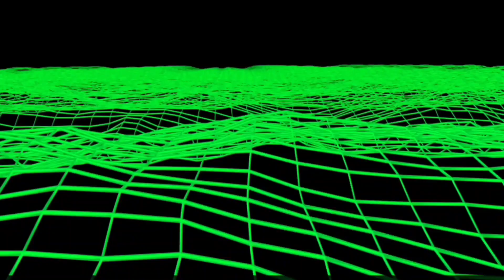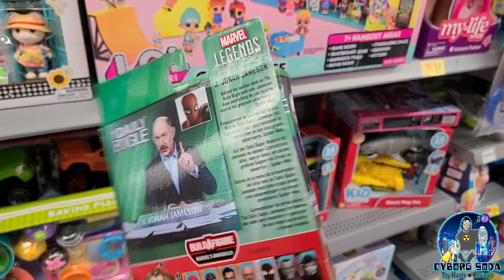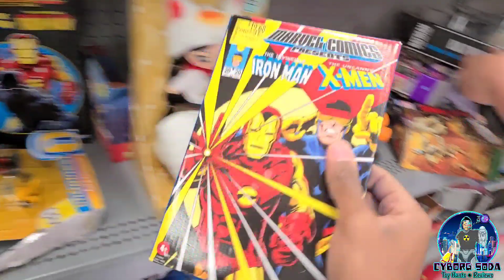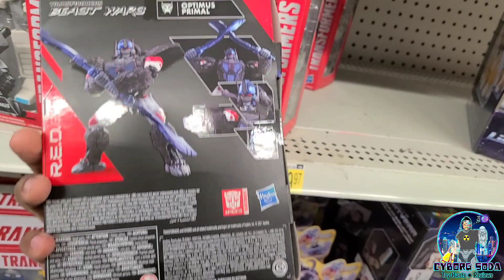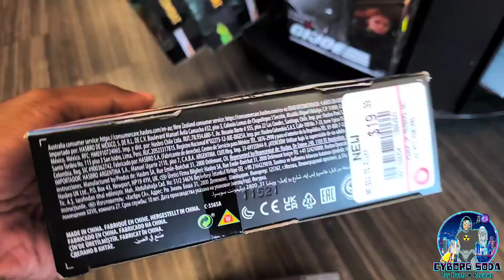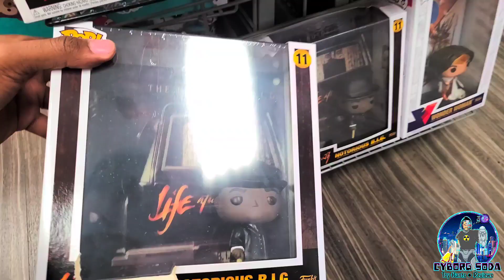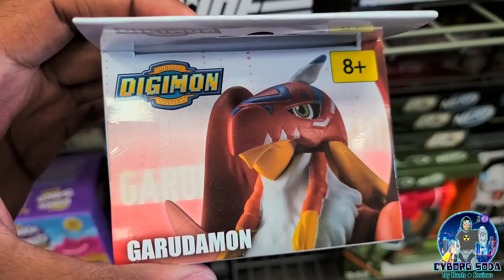TOY HUNTING ABROAD | When the Wally world clearance hits right!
The hunt never ends! Having traveled outve Illinois for Wedding, I figured why not see what these local stores have to offer! I was pleasantly surprised at what I was able to find.  The best hunting is always in the smaller population centers.

For daily collector content, follow me at